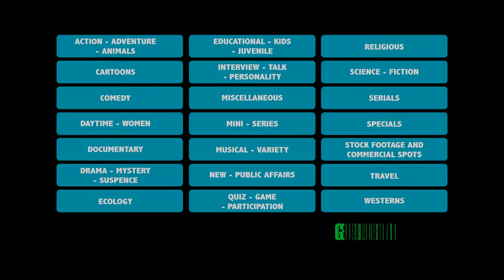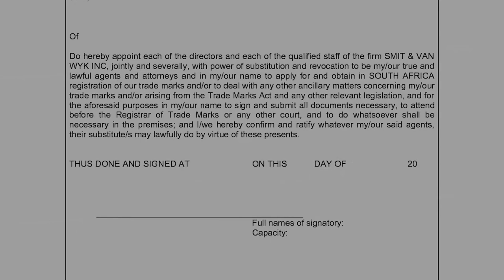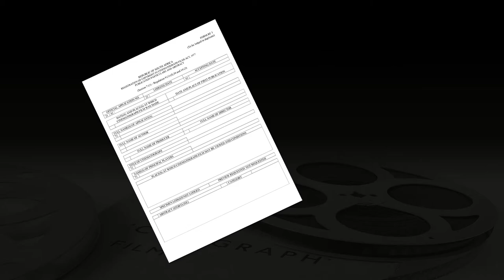CIPC Cinematograph Film Registrations Video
The Companies and Intellectual Property Commission also registers films under the copyright and registration of cinematograph acts. This video outlines the process and encourages filmmakers to register their cinematograph works in order to obtain statutory protection. LUTHULI DLAMINI Directed & Written by BONGINHLANHLA NCUBE (MR. B) Cinematography by DENFORD DZINGIRE Produced by SUKUMA MEDIA - 2013.